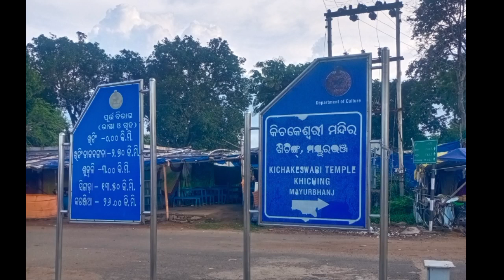A tour to khiching temple Mayurbhanj Odisha🙏🙏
Hope this video is so enjoyfull to you. ❤️❤️❤️
videos
my vlogs&education
Learn Essay Speech
essay on coronavirus,
essay on coronavirus in english
essay on covid 19 in english
essay on covid 19
coronavirus essay in english
essay writing
Corona essay
essay on corona
essay writing in english
paragraph on coronavirus
coronavirus paragraph
paragraph on covid-19
covid 19 paragraph in english
covid 19 paragraph
covid 19
ten lines on corona virus
learn essay speech
how to write an essay
essay, essay writing
how to write
how to
write an essay
how to write a paper
how to write an excellent essay
how to write an essay in one night
how to write essay writing​ part​1
how to write a college essay
how to write ielts essay
how to write essay pte
how to write essay
how to write a good essay quickly
how to write a good essay
essay writing tips
preparation tips for essay writing
essays for competitive exams
modern history ssc
adhunik bharat
statics gk
historical movements
khan sir patna
khangs coaching
khan gs coaching centre patna
modern history
national movements